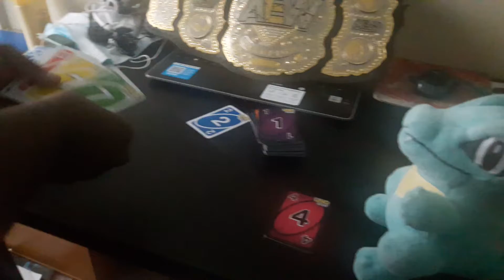Uno Flip Tournament Round 1 match 4 final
In our final match we have Koopa vs Totodile
My favorite Pokemon vs my favorite character in MP9 and SPM (Mario Party 9 and Super Mario Party)